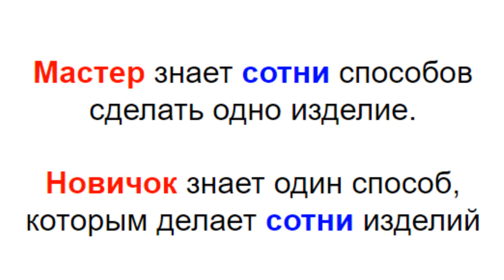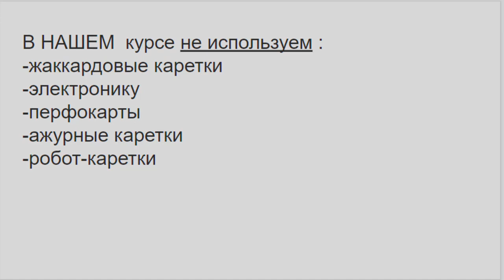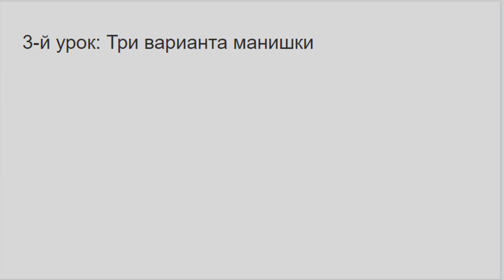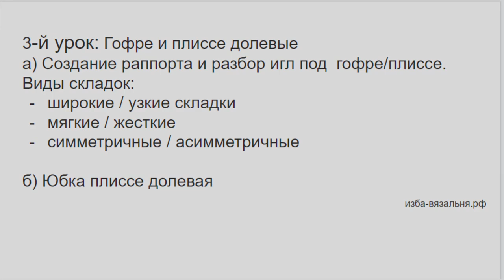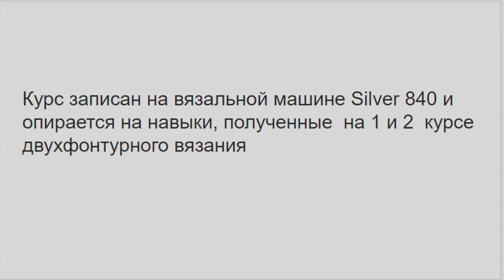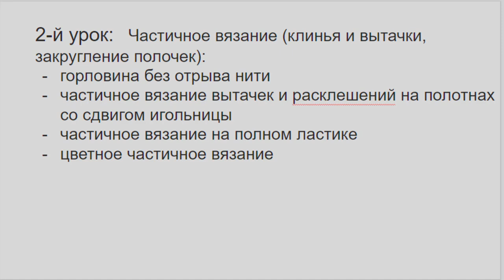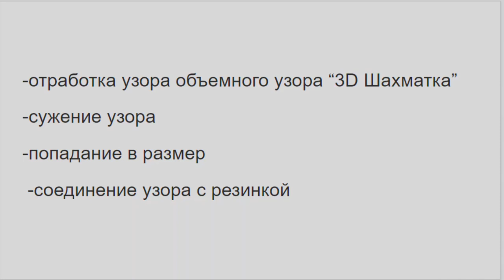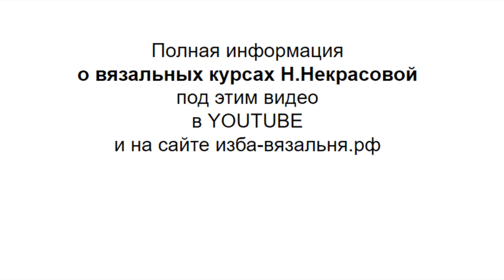Все секреты двухфонтурного вязания за три месяца. Курс вязания с нуля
старт 22 сентября

Мы предлагаем:
- Обучение с нуля новичков он-лайн на любых вязальных машинах:

ИЗБА-ВЯЗАЛЬНЯ.рф   kvadrat-n.ru